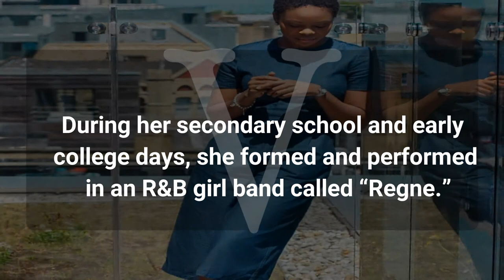Zainab Balogun: 10 Facts About The Media Personality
Let's do the social thing!